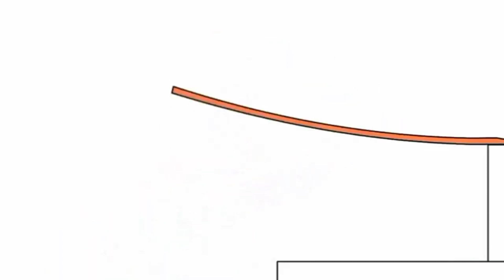Маланка ВАШКІВЦІ 2023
Бруно Великий Нова Музика 10 Січня 2023
Bruno The Great New Music 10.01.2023